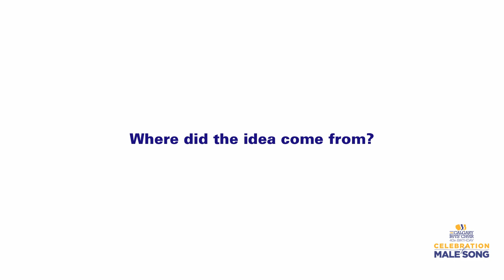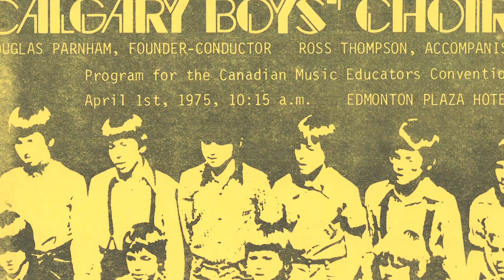Calgary Boys' Choir 40th Birthday: Greetings from Douglas Parnham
As the Calgary Boys' Choir celebrates its 40th birthday, choir founder Douglas Parnham takes us back to 1973 and where the idea for the choir came from, and his thoughts on how the choir has developed over the years.